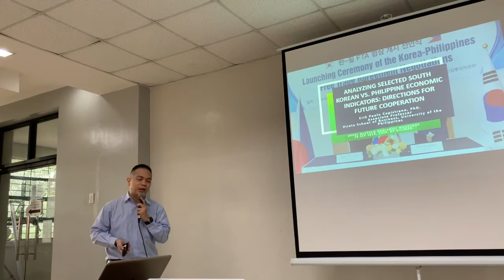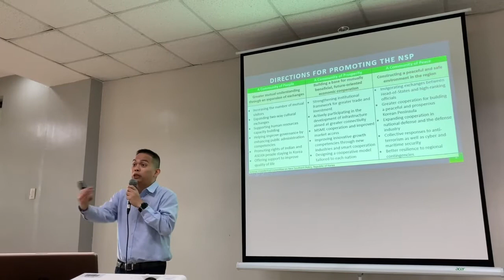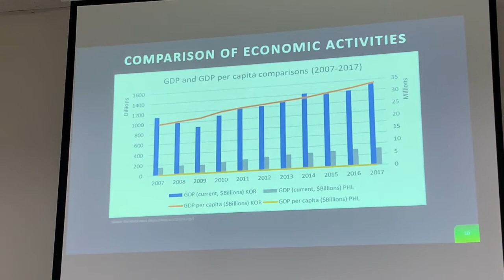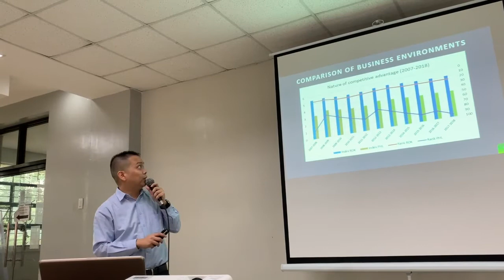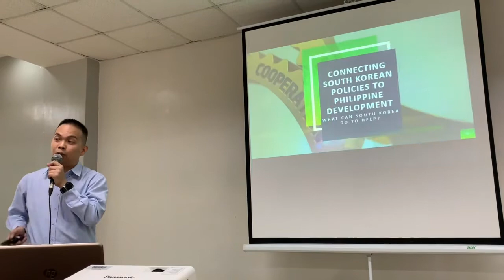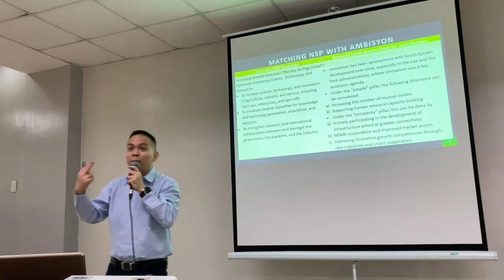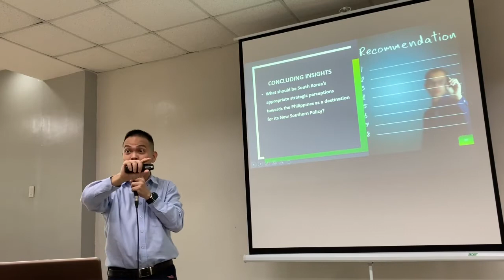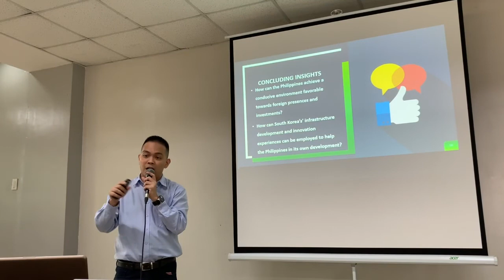Dr. Erik Capistrano - Virata School of Business, UP Diliman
2019 UP KRC NextGen Koreanist Workshop
Organized by: UP Korea Research Center together with UP Department of Political Science

UP KRC CORE RESEARCH PRESENTATION
Analyzing selected South Korean vs. Philippine economic indicators:
Directions for future cooperation

Sep 18 (Wed) 10am – 4pm
CSSP Wellness Center, 3/F Palma Hall Pavilion 1, UP Diliman